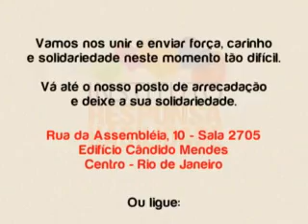Responsa Habilidade - Violência escolar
O assunto deste Responsa Habilidade é a Violência. Mas especificamente aquela envolve crianças e adolescentes.

A jornalista Claudia cataldi entrevista  a policial militar Zoaraia Braz Sobrinho Dias e Christino Áureo, deputado estadual para saber sobre as causas, conseqüências e o que influencia neste quadro social tão terrível.

Juntos falarão sobre as ações que podem e já são feitas para coibir este comportamento e o papel que assumiram para mudar a página desta história que aflige tantas famílias.

Um assunto em voga que merece nossa atenção e envolvimento como pais, educadores e seres humanos.